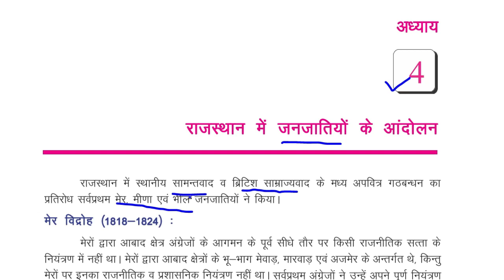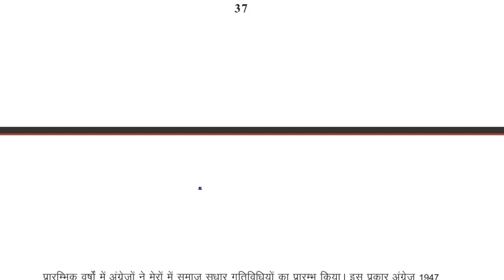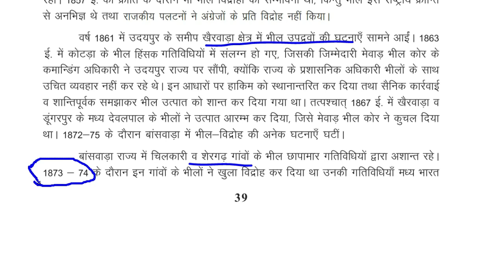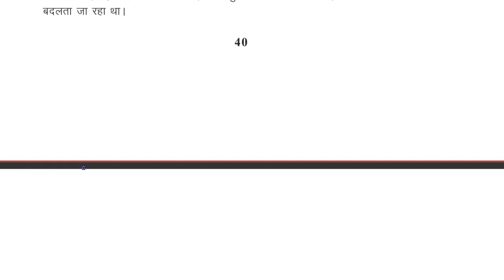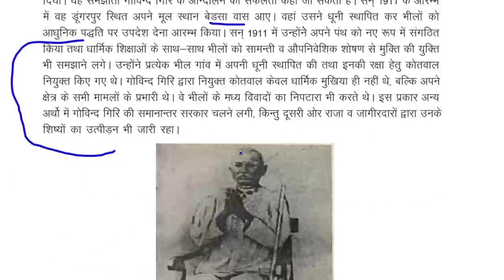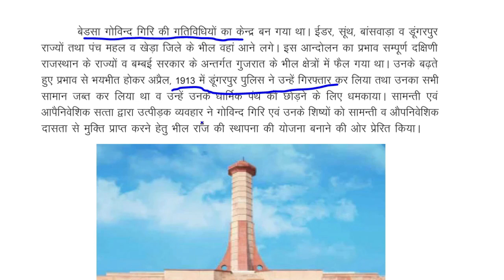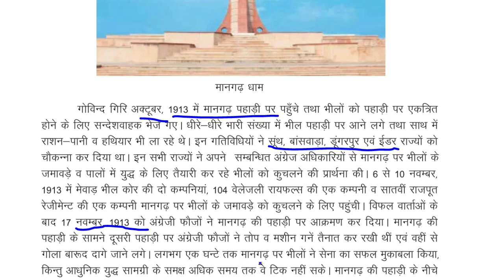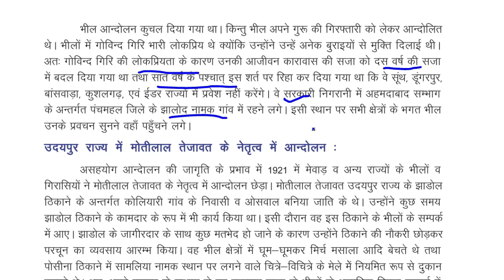Class-9/ chapter-4/ Part-1/ राजस्थान में जनजातियों के आंदोलन/ REET 2022 Syllabus/ Taiyari Kaise kare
Class-9/ chapter-4/ Part-1/ राजस्थान में जनजातियों के आंदोलन/ REET 2022 New Vacancy | REET 2022 Syllabus & Taiyari Kaise Kare | New Reet Exam 2022 | reet exam latest news